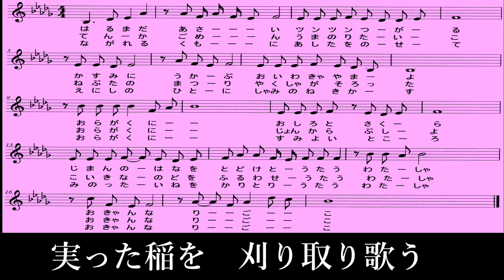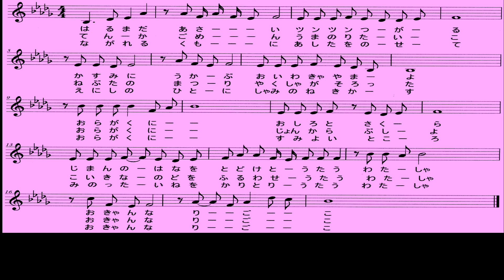新生るり子/りんごっ子/村井輝海のカラオケレッスン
リズム、テンポに上手く乗せながら歯切れよく歌うようにしましょう。